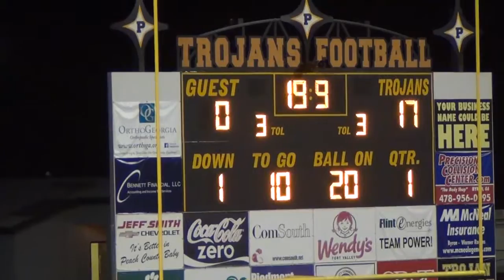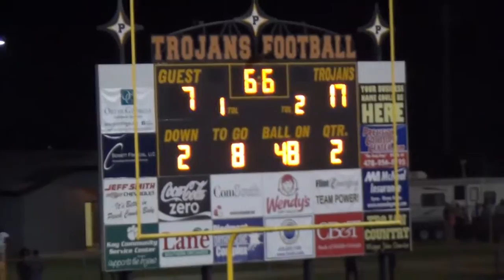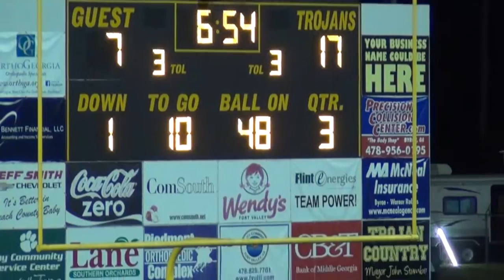Westside vs Peach County (2016)